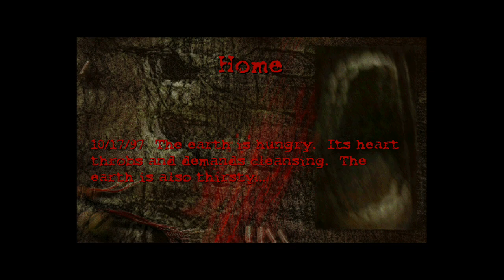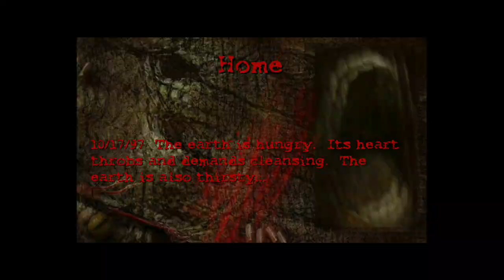Postal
DRM Free at GOG.com and zoom-platform.com

A version is on Steam as well